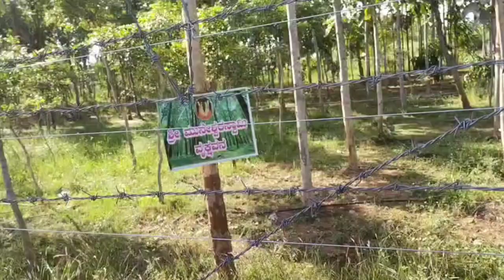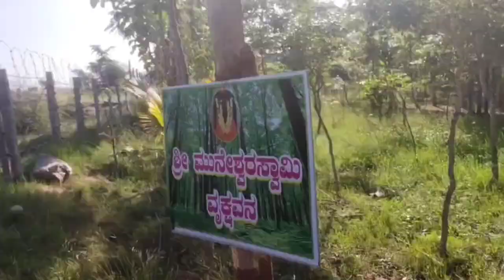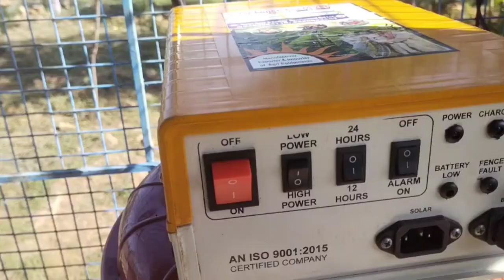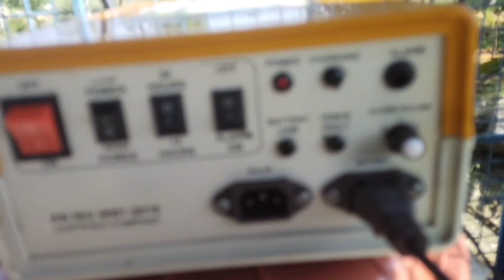ಅರಣ್ಯಕೃಷಿ ಮುಳ್ಳು& ಸೋಲಾರ್ ತಂತಿ ಬೇಲಿ Barbed+Solar Fencing Kannada 93806 03801, 94809 03110(WhA)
GuruKiran - 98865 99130 [Fence Field Civil Expert]

Solar Fence Total Cost- 65,000/-
Power Setup- 20,000/-(26Ah+40watts+10Amps+2000ma)
Fence Work - 45,000/-(ReadyInsulter, Thightner Wheel, Tata Fence line 2mm, Labour Cost)